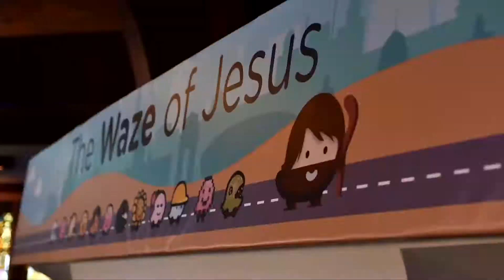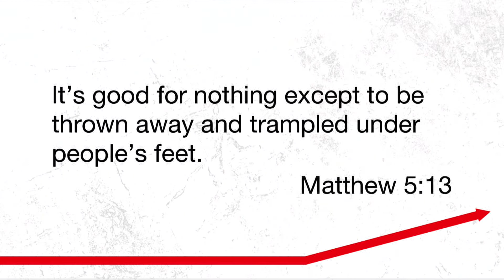Chapel Roswell // November 11, 2018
A New Way Outside of the Fray // Jeff Ross